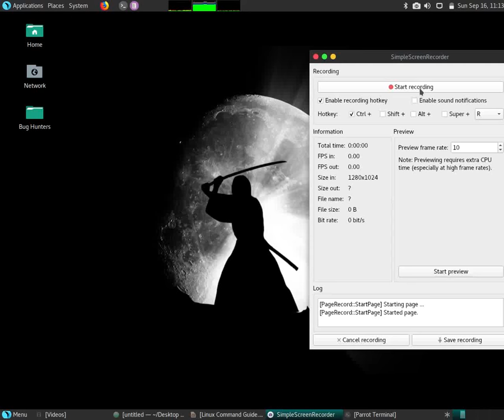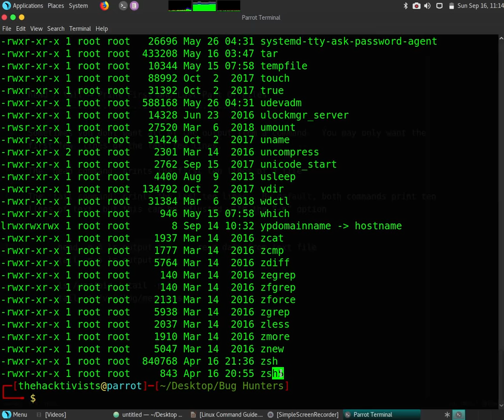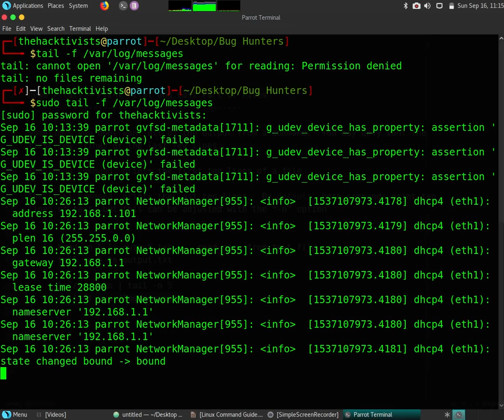Linux head & tail – Print First and Last Part Of Files